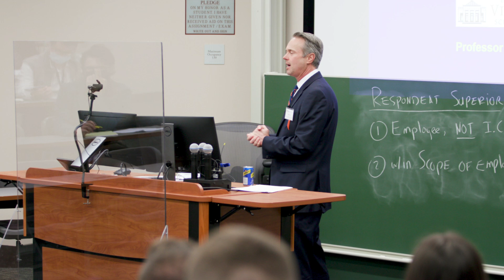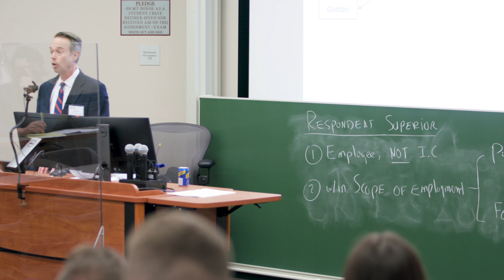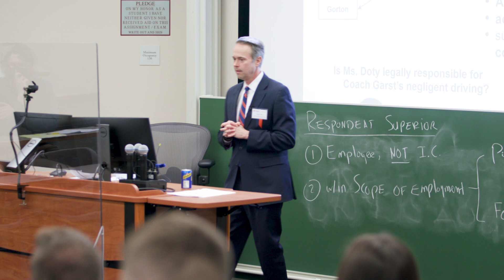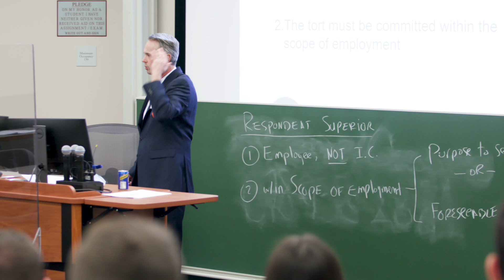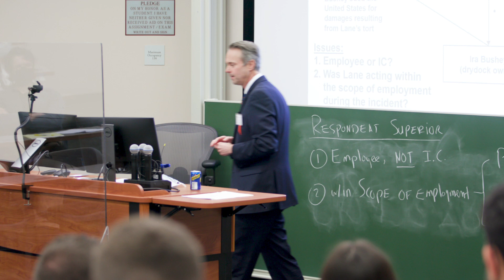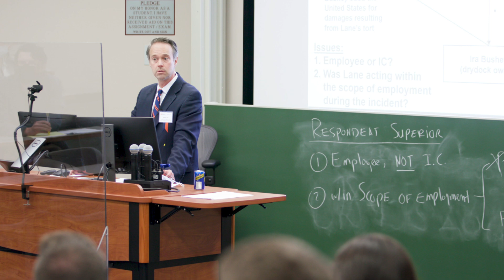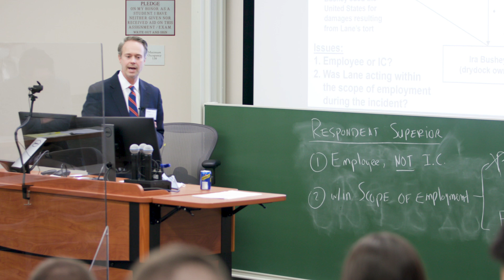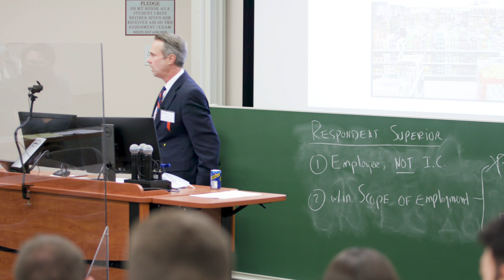Corporate Law at UVA Law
Professor George S. Geis describes the school’s offerings in the business law field. This session was part of UVA Law’s 2022 Admitted Students Open House. (University of Virginia School of Law, March 21, 2022)